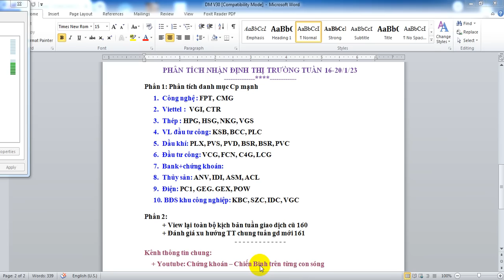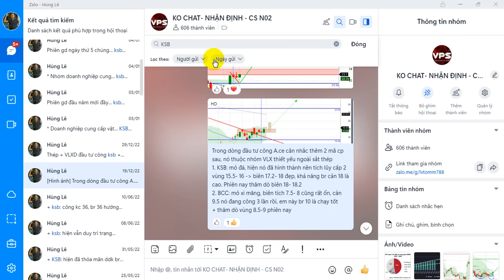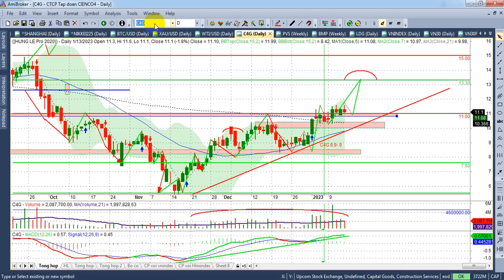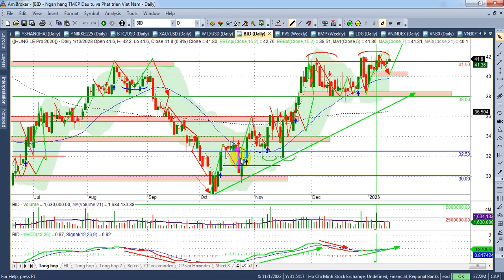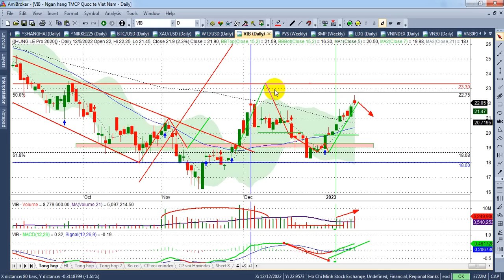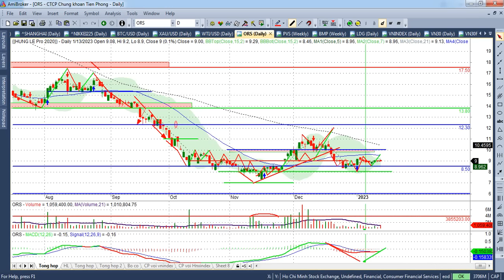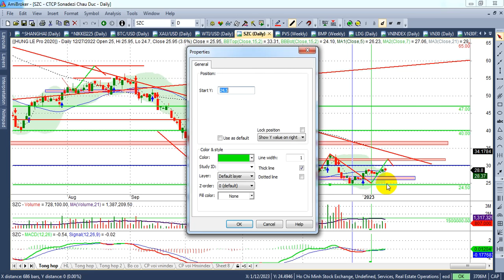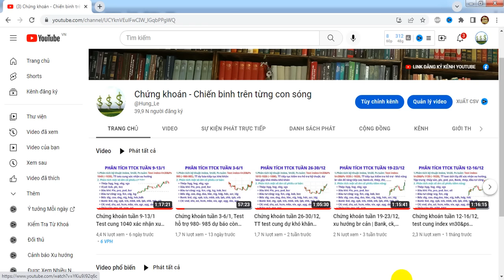Chứng khoán tuần 16-20/1, Test cung 1047-1050, công cản 1075 |P, đtc, bank... | - VIDEO 161